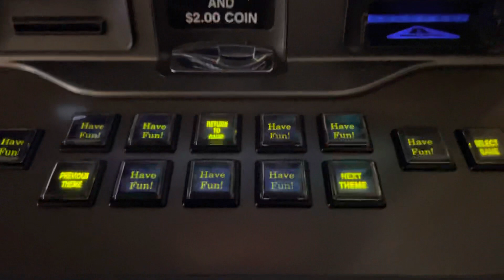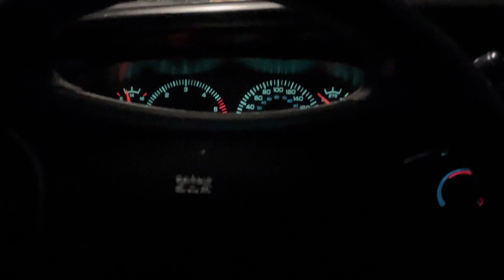Fully Vaccinated and Back on the Grind! 🎰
Finally fully vaccinated and back at the VLT’s!